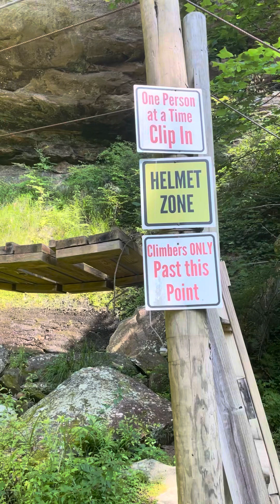Southeast Rock Climbing Trail